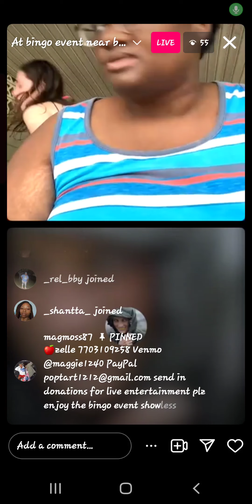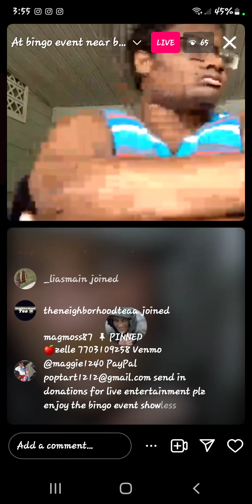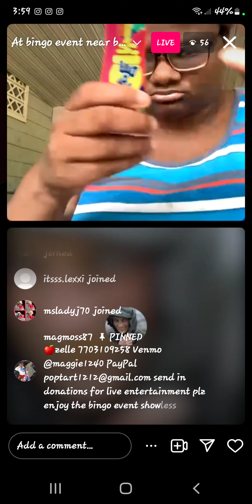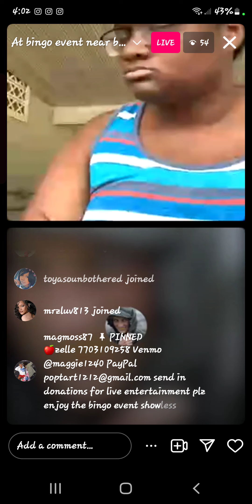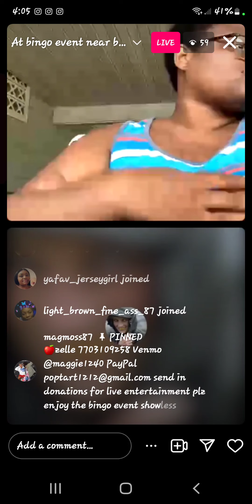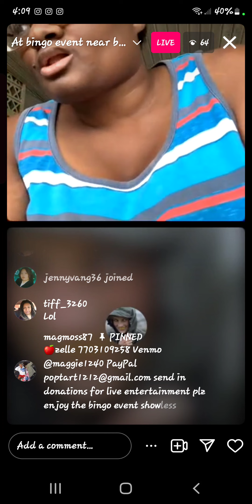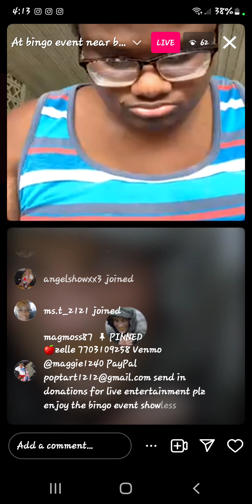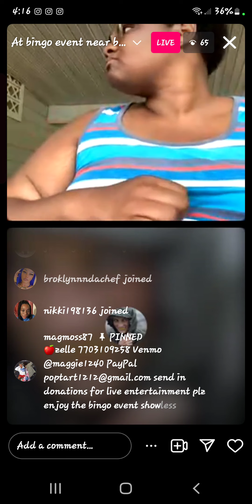ugh another day with fat ass maggie at bingo events part 3 and still haven't won yet